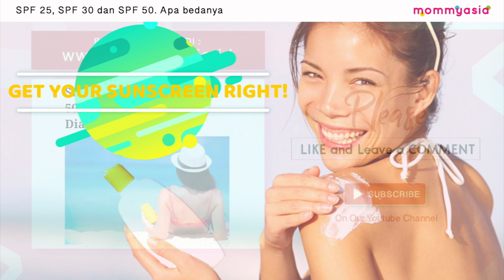SPF 25, SPF 30, SPF 50, Apa Sih Bedanya? - Beautynesia Beauty Tips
Ladies, apa yang pertama kali kamu lihat ketika kamu membeli sunscreen atau sun protector? Tentu saja kandungan SPF nya bukan? Tapi apakah kamu paham mengenai maksud dari SPF kosmetik yang tidak selalu sama. Ada yang kandungan SPFnya 25, 30 hingga 50. Mau tahu perbedaanya seperti apa? Simak yuk, videonya!